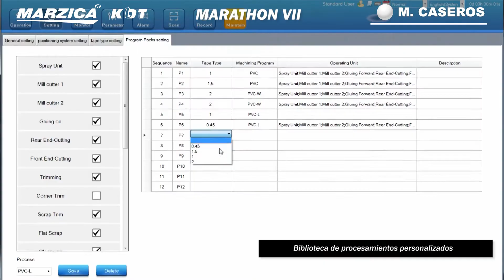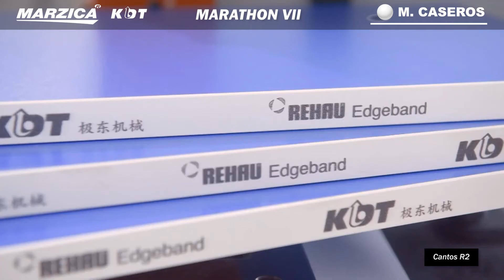Pegadora de cantos MARZICA MARATHON VII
Maquina pegadora de cantos industrial CNC. Grupos con ajuste controlados servo accionados, ideal para empresas que requieran gran productividad con diversidad de piezas y tipología de filos.
La serie siete está basada en la mecánica robusta de todas las pegadoras MARATHON y responde a las necesidades de encolado de la gran diversidad de nuevos materiales y adhesivos, como también a la necesidad del trabajo justo a tiempo con una maquina servo-controlada.
Ideal para realizar todos los ajustes necesarios con la capota cerrada a través de programas pre-establecidos para encolar con gran flexibilidad y diversos espesores de filos y tableros.